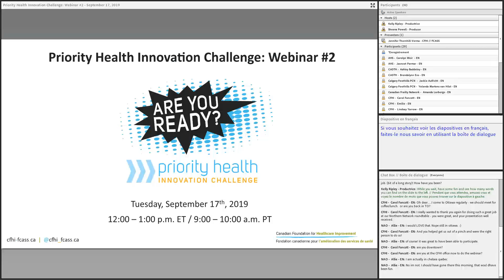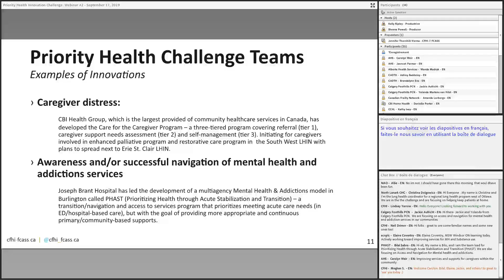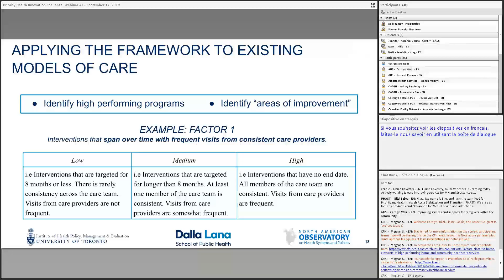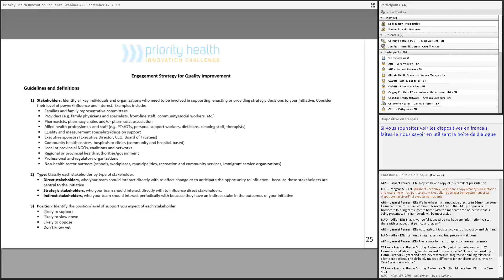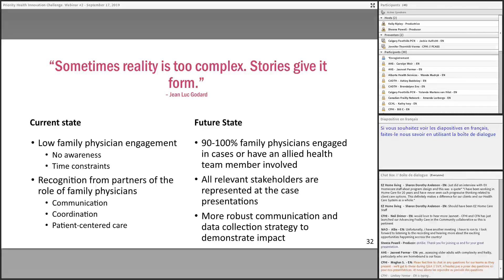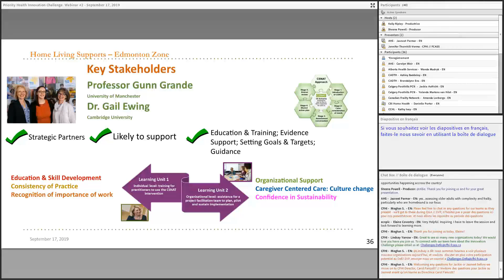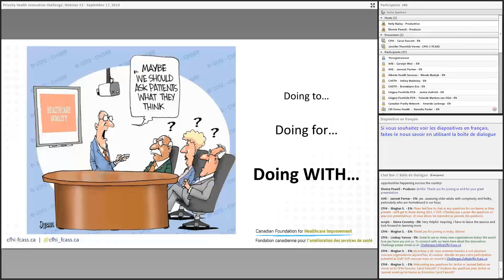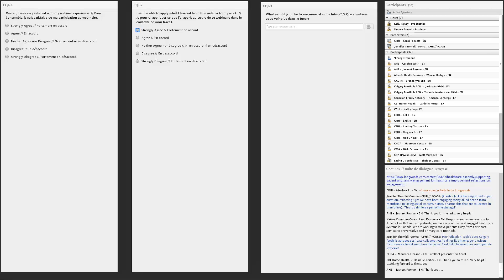Priority Health Innovation Challenge Webinar: September 17, 2019